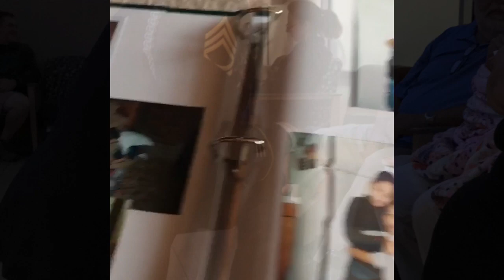My Movie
Andre Cornett